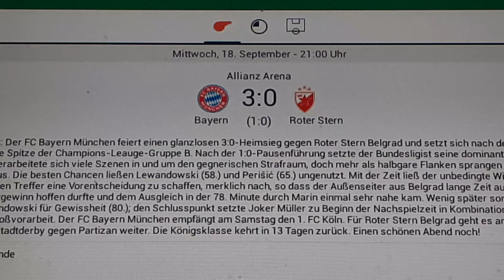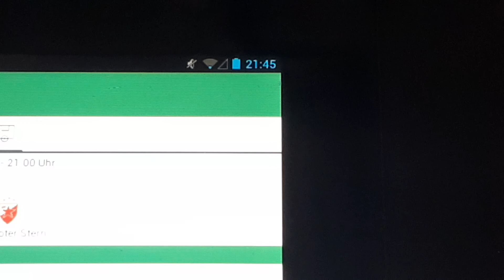Bayern München gegen Roter Stern